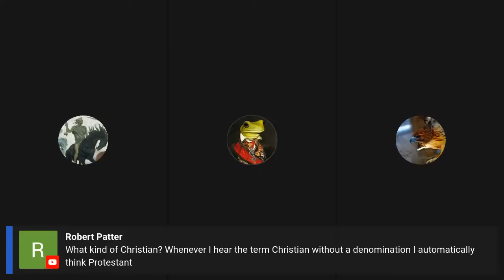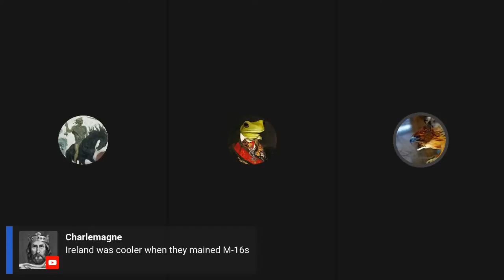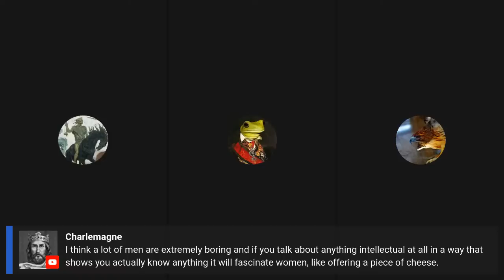Marriage and Sexual Ethics: Ft. Black Horse & Redhawk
The Black Horse and Redhawk come to discuss sexual morality, ethics, and and marriage. While there is common ground, there is much to discuss between the traditional Christian ethos of Marriage and the worldview of The Rational Male.